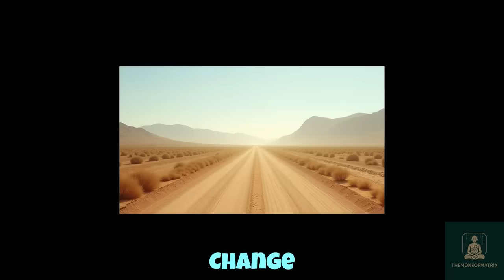Break Free from Your Mental Prison: The Neuroscience of Self-Liberation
Your reality is a construct of repeated thoughts. Here's how to break the code.
In this episode of Monk of Matrix, we explore the neuroscience behind self-imposed limitations and how deeply rooted beliefs create a "Perception Box" that keeps us trapped in outdated patterns. Neuroscientist Nicole Vignola reveals how your brain's wiring—shaped by childhood observations, negativity bias, and confirmation bias—creates a mental prison that feels impossible to escape.
But here's the truth: Your brain can change. At any age.
🧠 What You'll Discover:
How observational learning in childhood programs your adult identity
Why negativity bias keeps you stuck in limiting narratives
The neuroscience of confirmation bias and self-fulfilling prophecies
Metacognition: The practice of observing and renaming your thoughts
How to rewire neural pathways and build new mental highways
The power of "small wins" in reprogramming your perception
Why neuroplasticity means you're never too old to change

The Matrix is your mind's default programming. Liberation begins with awareness.

This isn't just motivational talk—this is neuroscience. When you understand how your brain creates and reinforces limiting beliefs, you gain the power to rewrite them. Every thought you have strengthens a neural pathway. Change your thoughts consistently, and you literally reshape your brain.
Nicole Vignola shares the science behind:

Breaking free from parental and societal conditioning
Using metacognition to activate the prefrontal cortex
Stepping off the "tarmac highway" of old patterns onto new dirt roads
Building empowering narratives that serve your evolution
Expanding your Perception Box to see beyond inherited limitations

Remember: If you have a brain, it can change. Neurotypical or neurodivergent transformation is possible.

💡 Join the Community of truth-seekers committed to deprogramming their minds and waking up to their true potential.

 *This content is for educational and inspirational purposes.*